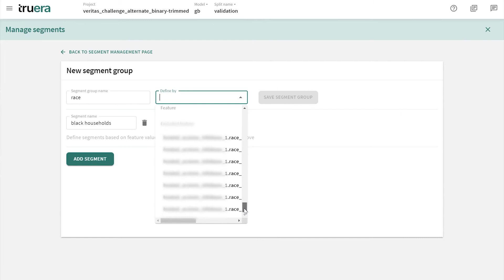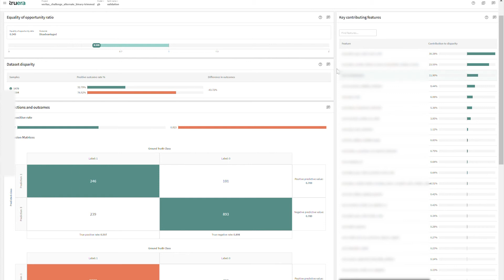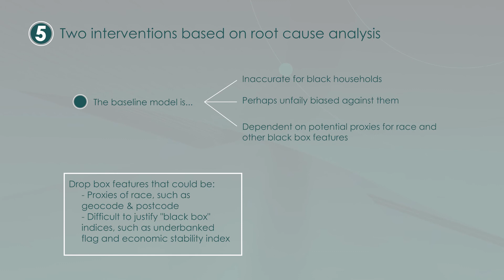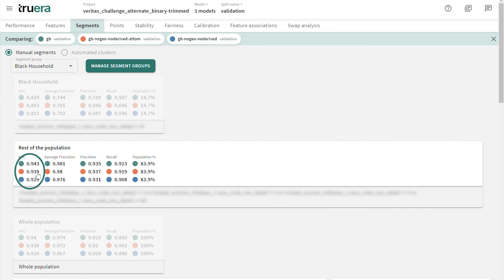Improving ML Fairness and Accuracy with 3rd Party Data and AI Quality Management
External data can unlock a variety of new ML use cases, as well as strengthen existing use cases, such as credit evaluation. TruEra and Demyst show how the combination of external data and AI Quality Management led to greater fairness in credit decisioning and higher decision accuracy.

This project won the 2021 Global Veritas Challenge at the Singapore Fintech Festival, the largest fintech festival in the world. The theme of the challenge was "Codifying Responsible AI."